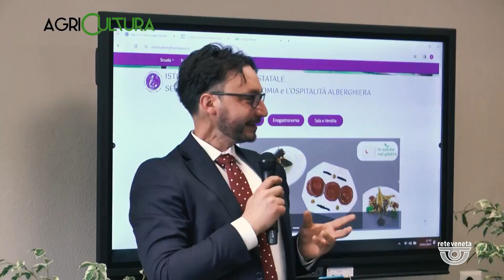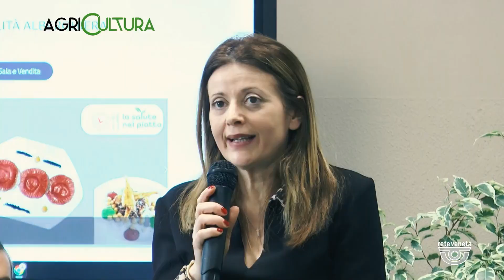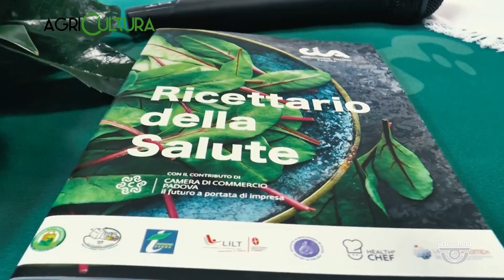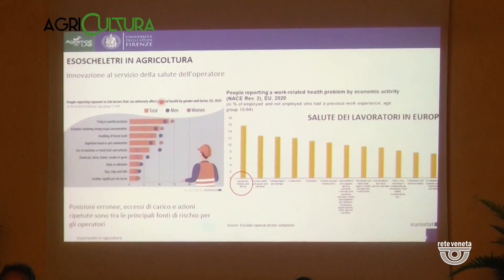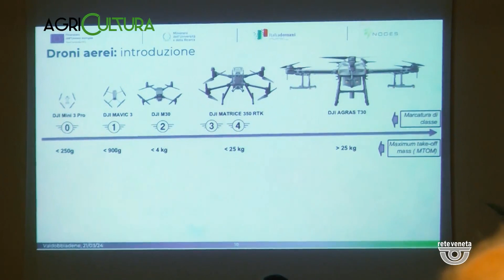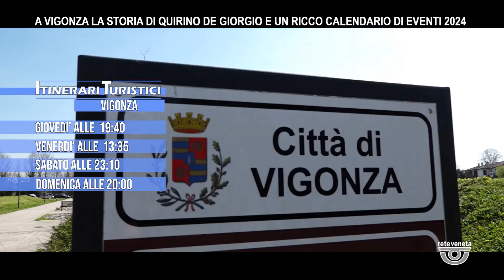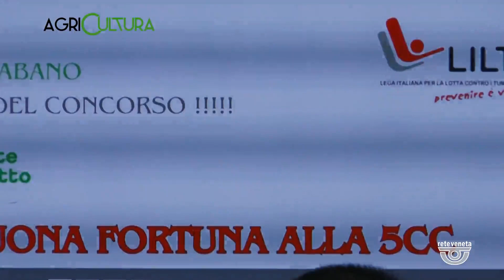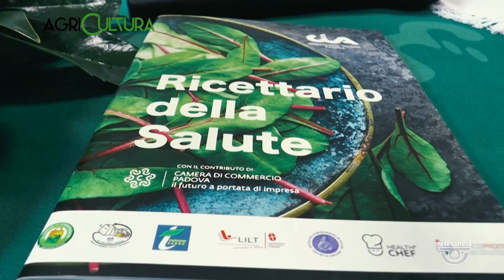AGRICULTURA | 06/04/2024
AGRICULTURA | 06/04/2024 - Produzione MEDIANORDEST - Segui Rete Veneta anche sul digitale terrestre! Visita il sito